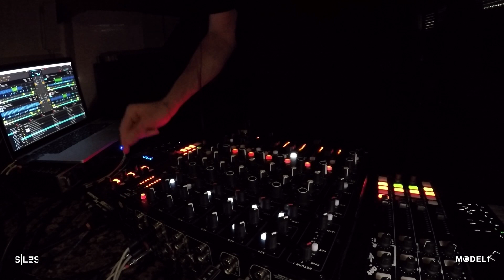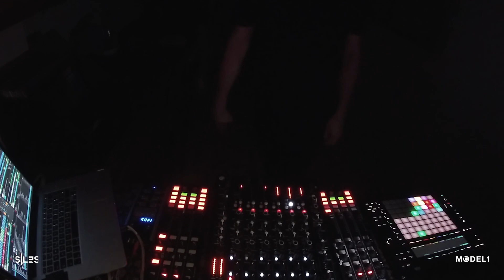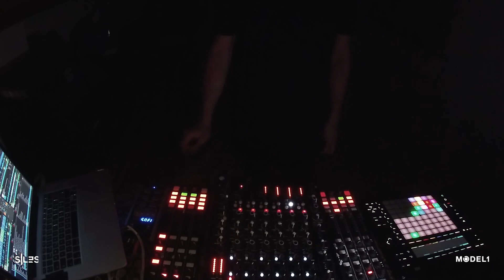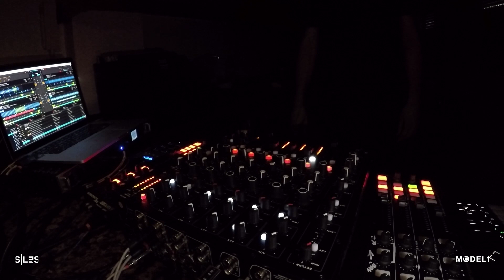Siles Presents The Insider 07 | 2020 06 05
Set mixed with MODEL1 and recorded live for Who Is In Da House.